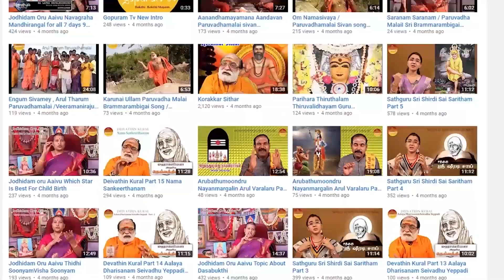Mahaperiyava Arputhangal | Part - 104 | Gopuram Tv